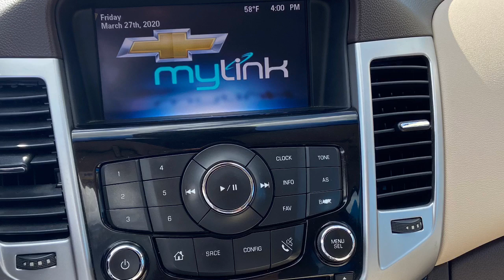2015 Chevrolet Cruze NT2155A near Reno, Carson City in Yerington, NV Wild West Chevrolet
NT2155A 2015 Chevy Cruze automatic 6 speed, 4 cylinder FWD. Available at Wild West Chevrolet, in Yerington

Nevada.